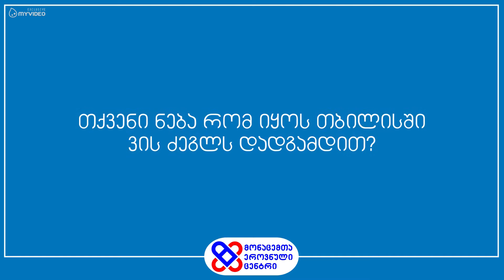თქვენი ნება რომ იყოს თბილისსში ვის ძეგლს დადგამდით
გამოკითხვა - თქვენი ნება რომ იყოს თბილისსში ვის ძეგლს დადგამდით?